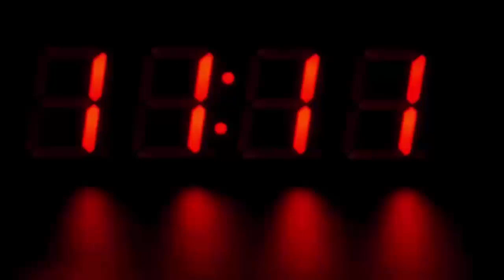नए साल में सरकार का बड़ा तोहफा, 25 रुपए सस्ता हुआ पेट्रोल, सभी लोग जरूर देख ले...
hemant-soren-govt-cuts-petrol-rate-25-rupees-for-two-wheeler-vehicles.

Actually, the state government is going to give a relief of Rs 25 per liter on petrol for two wheelers from the state level (Petrol Rates Cut in Jharkhand).